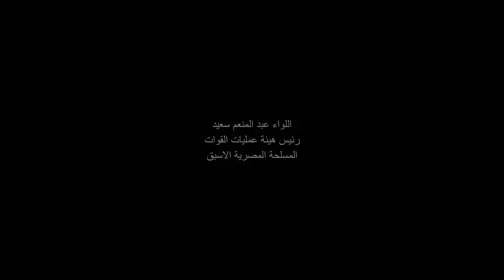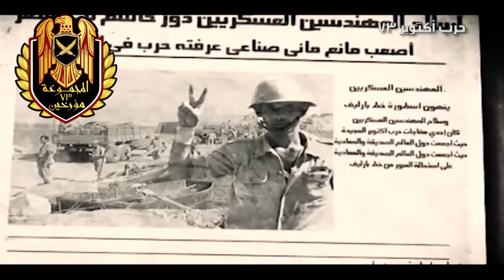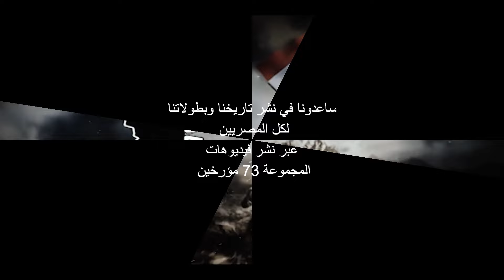شاهد علي حرب أكتوبر من داخل مركز القيادة رقم 10 - اللواء عبد المنعم سعيد رئيس هيئة العمليات الاسبق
نسألكم الدعاء للبطل الراحل اللواء عبد المنعم سعيد رئيس هيئة عمليات القوات المسلحة المصرية الاسبق في عصر الرئيس مبارك - وكان احد ضباط المركز 10 خلال حرب أكتوبر
نقلا عن قناة مي سات